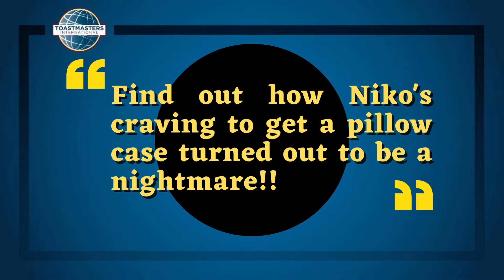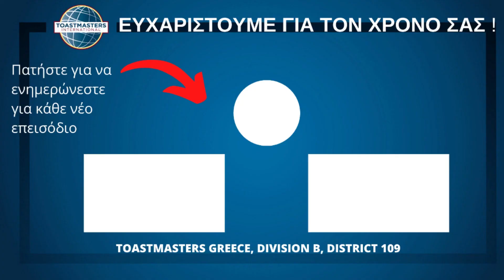My pillow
Nikos is narrating a tale story, about how his wish to buy a case for his pillow, made him think his car was stolen!!

Guess who he called when he thought his car was stolen, not the police but his….mother!

Listen to a speech where a pillow, a new pillowcase, a supposed stolen car, a mother are mixed all together in a nightmare!!

Song:  Song Lake Seagull
Artist: Chris Shards

Μπορείτε να επισκεφθείτε την σελίδα των Thessaloniki Toastmasters στον ακόλουθο σύνδεσμο

Εναλλακτικά, μπορείτε να επισκεφθείτε και την σελίδα μας στο Meetup στον ακόλουθο σύνδεσμο

Κάντε μας like ή share, και γράψτε μας comment για οτιδήποτε σας έκανε εντύπωση.